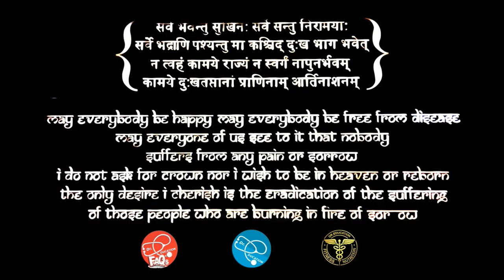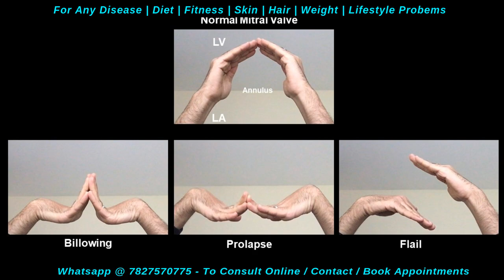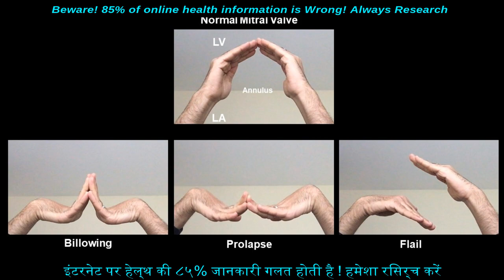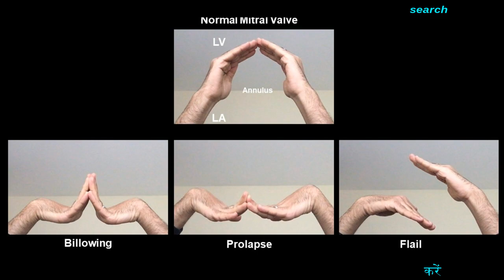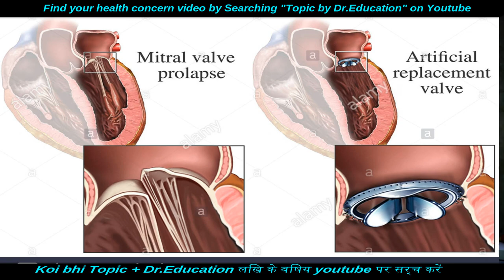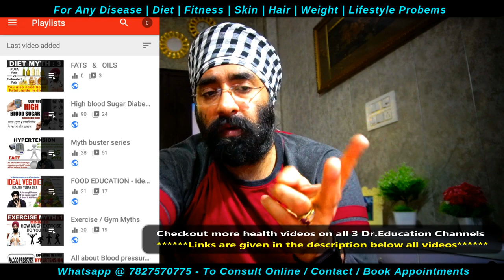दिल में लीकेज | Leak in Heart | Mitral Valve Prolapse | MVP Regurgitation | Dr.Education